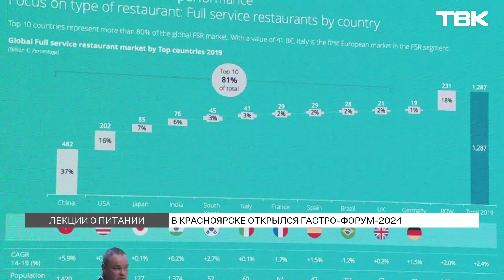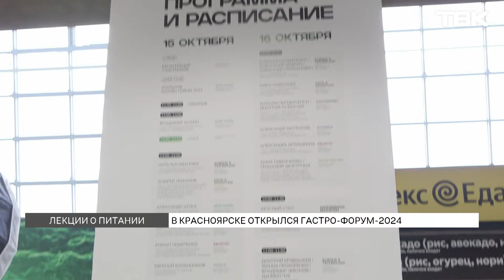Gastro Forum 2024 стартовал в Красноярске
В Красноярске открылся Gastro Forum 2024, он будет идти 2 дня. Гостей ждут лекции и мастер-классы о трендах ресторанного бизнеса от шеф-поваров и управляющих известных заведений. Участники узнают о гастрономических театрах, еде будущего, генетике питания и о многом другом. Главная площадка, где проходит Gastro Forum 2024 – Институт гастрономии Сибирского федерального университета.